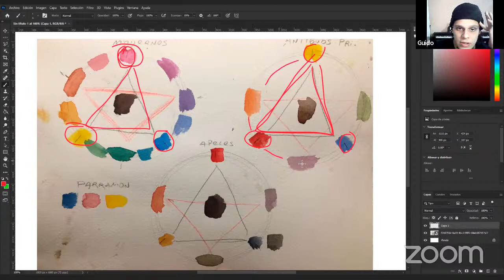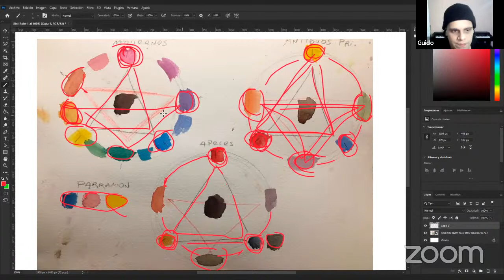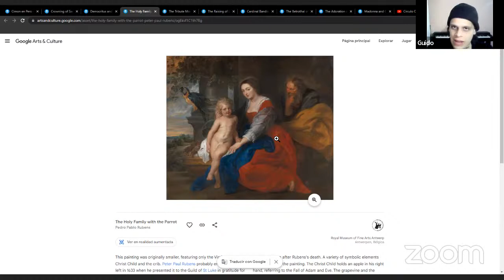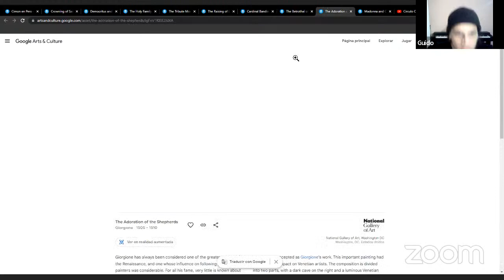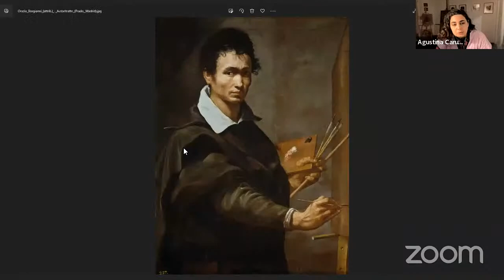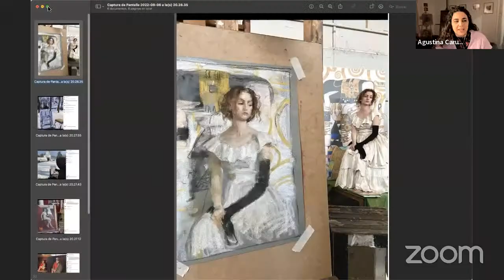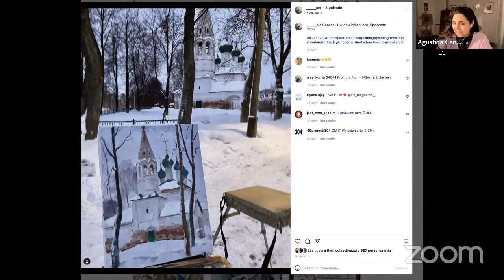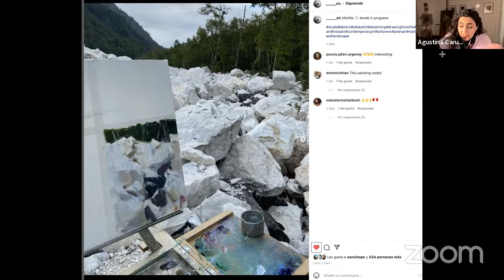3 Circulos CROMATICOS, PRIMARIOS y Secundarios ¿OPUESTOS? 🚀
¿Cuáles son los CIRCULOS CROMATICOS MAS USADOS? ¿Qué diferencia la TEORIA Y LA PRACTICA en el color? ¿Qué es la TEORIA SUSTRACTIVA y la ADITIVA? ¿QUE ES EL TINTE NEUTRO?

¡Aprendé cómo amplificar la paleta y adaptarla a tu necesidad!
*CLASE DISPONIBLE POR TIEMPO LIMITADO*

¿Queres apoyar nuestro canal educativo?
👇 👇👇 ¡APOYA AL CANAL DESDE ARGENTINA! 👇 👇👇
Aporte UNICO de $500. ARG

👇 👇👇 ¡APOYA EL CANAL DESDE OTRO PAIS ! 👇👇👇
Aporte UNICO de $20. USD

ESCUELA
👇¡Estudia a tu PROPIA BOLA! Workshops ON DEMAND👇

👇¡ESTUDIA dibujo y pintura con nosotros en grupos reducidos!

TODOS SOMOS COLECCIONISTAS

👇 ¿Querés comprar tu original favorito? ¡VISITA LA TIENDA!